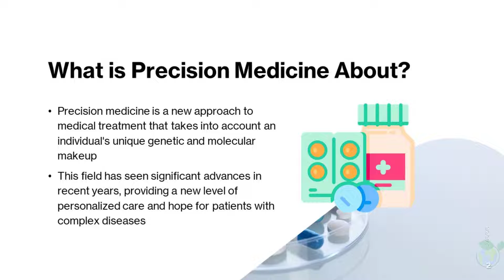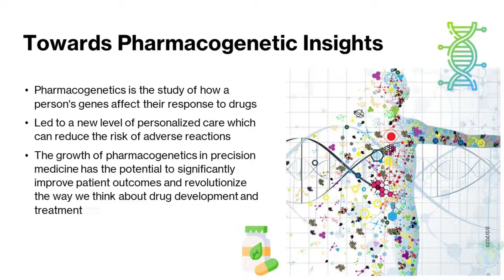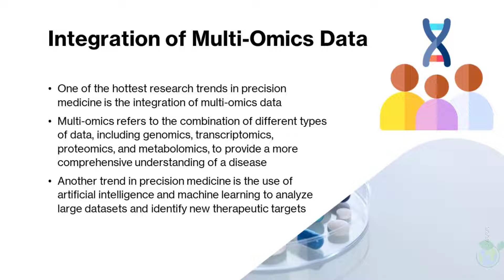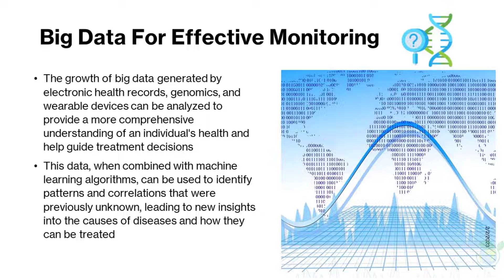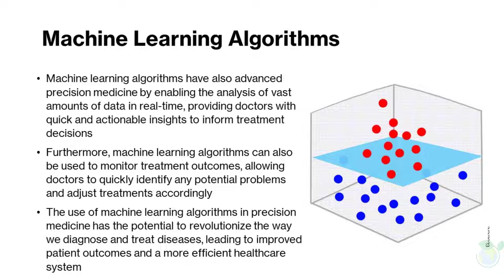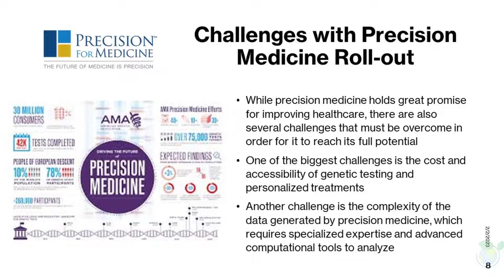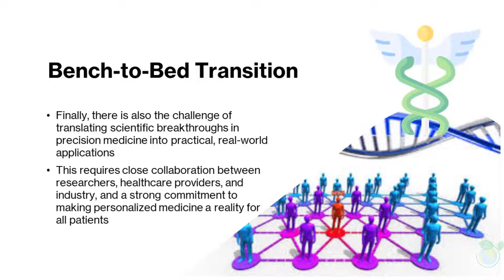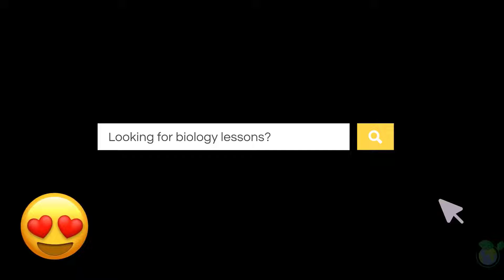Precision Medicine Explained in 10 Minutes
Dr BioTech Whisperer introduces an overview of Precision Medicine. Learn about this in 10 minutes within this video. Thank you for your support.